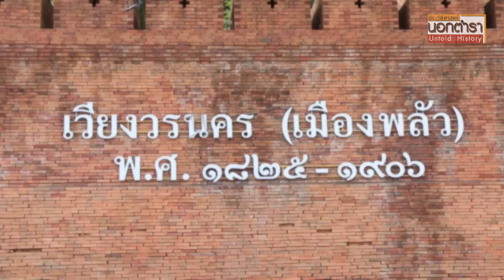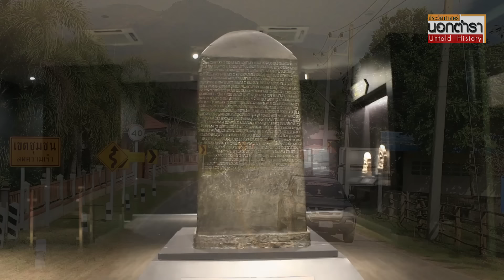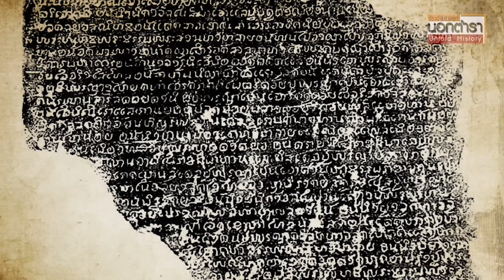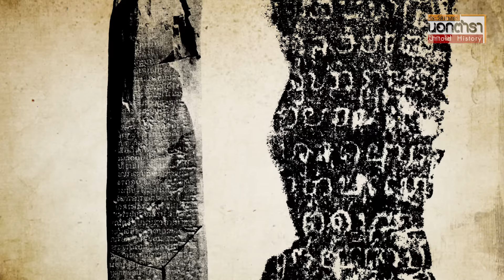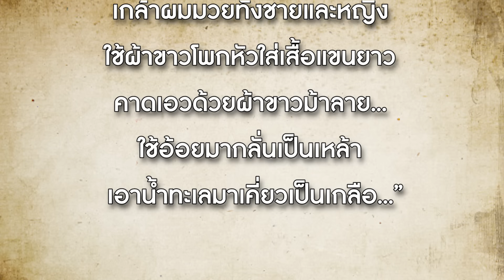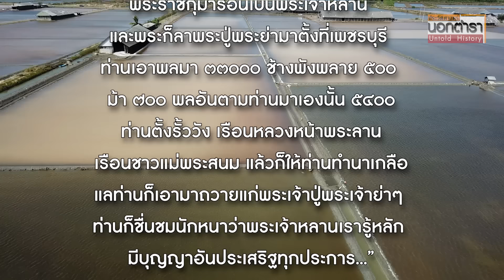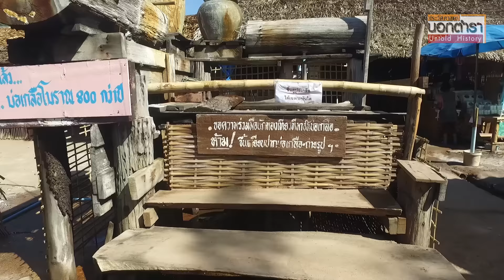ศึกล้านนา-อยุธยา การช่วงชิงเกลือ เพื่อความมั่งคั่งแห่งราชอาณาจักร I ประวัติศาสตร์นอกตำรา EP. 133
สงครามการแย่งชิงเกลือ ระหว่างนครรัฐทางเหนือของประเทศไทยเกิดขึ้นมายาวนานหลายร้อยปี
 บ่อเกลือน่านนำมาซึ่งความมั่งคั่ง ขณะเดียวกันยังนำมาซึ่งสงครามอันยาวนาน
  การแย่งชิงแหล่งทรัพยากรอันมีค่านี้ ระหว่างล้านนา และอยุธยา ได้กลายเป็นแรงขับเคลื่อนให้เกิดการหล่อหลอมจนกลายเป็นประเทศไทยในปัจจุบัน

Item ID:                         JLC6PDV
Author Username:                 iCENTURY
Licensee:                        adisak srisom
Registered Project Name:         ประวัติศาสตร์นอกตำรา

Item ID:                         QVM3CYB
Author Username:                 SCOREWIZARDS
Licensee:                        adisak srisom

Dragon and Toast โดย Kevin MacLeod ได้รับอนุญาตภายใต้ใบอนุญาต ครีเอทีฟคอมมอนส์แบบระบุแหล่งที่มา 4.0

Asian Drums - Vadodara โดย Kevin MacLeod ได้รับอนุญาตภายใต้ใบอนุญาต ครีเอทีฟคอมมอนส์แบบระบุแหล่งที่มา 4.0